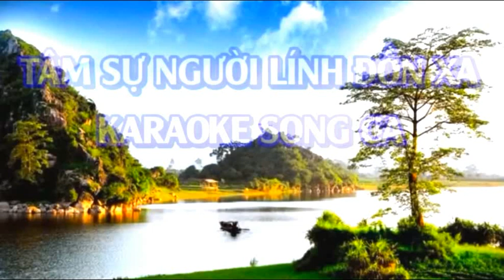TÂM SỰ NGƯỜI LÍNH ĐỒN XA - KIM LUYẾN & HOÀNG VĂN